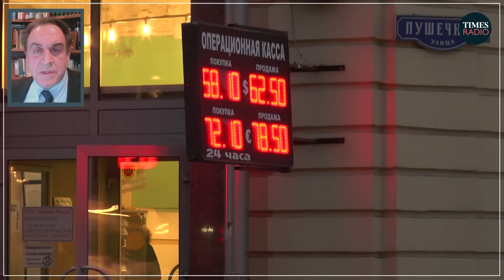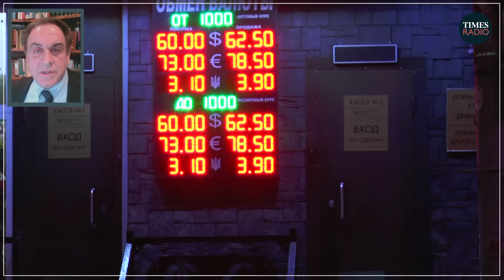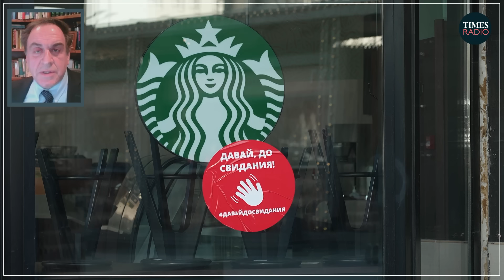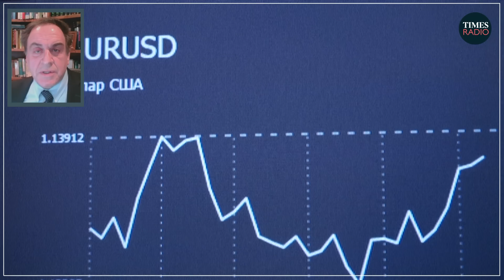Is Russia on the verge of economic collapse? | Jeff Sonnenfeld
"The myth of Putin as the world's energies tsar is running out of gas."

Putin can't pivot east to sell oil and gas and is eating into his reserves to finance the war, which will create "a very tough time in Russia" in the coming months, says Jeff Sonnenfeld.